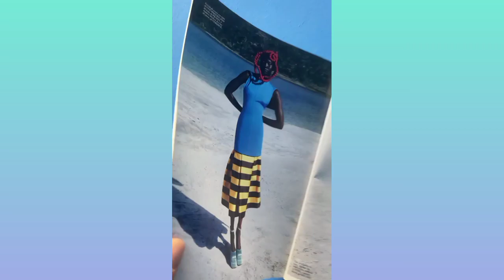Adut Akech, how she made a change, breaking the cycle of racism & being on top of the world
Adut Akech was born on the way when her mother was escaping South Sudan to Kenya because of war. she was born in between Kenya and South Sudan, and was raised in a refugee camb in Kenya. after continuing her journey as a refugee with her mother?, they finally settled in Australia. Today, adut Akech is one of the famous black models breaking records and getting internationally recognized. That is the story of adut Akech.

   when adut and her mother first arrived in Australia, she was only seven years old, speaking no English with a shy personality and a weird name. adut even had a gab in teeth causing children her age to tease and ridiculed her. making friends was even harder. her mother worked in laundry where she goes to work at 4am and come back home at 10 pm. adut needed to spend more time at home alone when she close from school.

  Akech started schooling and decided to also pursue modeling in addition to her schooling. she was this tall, slim and dark skinned girl. adut had the features of a model.
   so many modelling agencies were already interested in adut Akech. but at this time, she wasn't ready to get into modelling world. when adut finally developed interest in modelling, she was 17 years old. this was after her mother had convinced her enough. when adut started modeling, she began to love the job, but her other family who were already staying in Australia tried to stop her modeling career.

  Her external family told her mother to make her quit modeling. they told Akech and her mother that, modeling was all about being naked and walking in front of people. Akech was told, she was going to fail just like other girls. her extended family main interests was for her to go to school and have a regular career.

  her mother became under continuous pressure which led Akech to quit modeling. “I could see how it was affecting her,” she explains, “and I wanted them to shut up and leave her alone.” But her mum said no. “She told me, ‘I know you’ll regret it later,’”
“‘and what kind of mother would I be if I let you give up on something.

 Akech got back into modelling in 2016 when she was still in school. The pressure from being a student and a model was unimaginable. Akech sometimes have to avoid sleeping so that she could go to other countries for modeling while still doing her homework. but her love and passion for modeling kept her going. after some few years, she dropped out of school to pursue modeling as a full time career.

  This was a major turnaround for her, her fame and popularity increased. covering numerous fashion covers and magazines.  Akech has already covered 16 Vogue covers internationally. she was one of 15 women who were selected to cover vogue.
  Akech have worked with other popular fashion magazines like Valentino, Givenchy, Burberry, Saint Laurent and many more.
  in 2018, akeck became the model of the year. she is only 23, and she still have much success on her way.